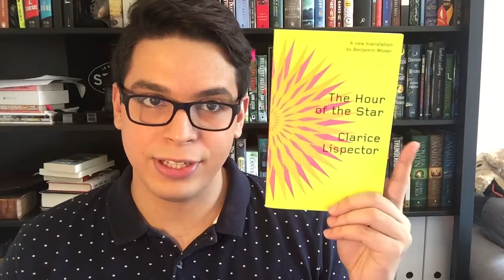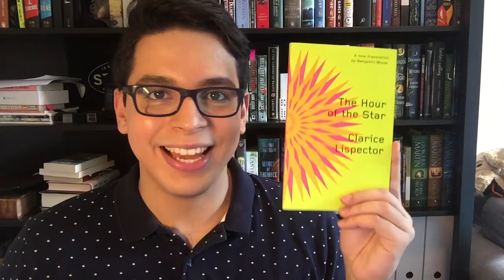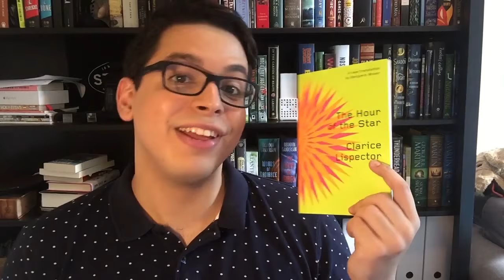Recommendations | Brazilian Classics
Growing up in Brazil I had very different required reading lists in school than those found in the U.S. or Australia, or England, and you can guess. To Kill a Mockingbird was a book I only heard about a few years ago. But these books have been a part of my growth, and are classics from Brazil that I treasure very much! So because of that I thought, why not introduce them to people who might never have heard about them?

Books Mentioned:
1. Dom Casmurro, by Machado de Assis

2. Barren Lives (Vidas Secas), by Graciliano Ramos

3. The Girl in the Photograph (As Meninas), by Lygia Fagundes Telles

4. The Hour of the Star (A Hora da Estrela), by Clarice Lispector